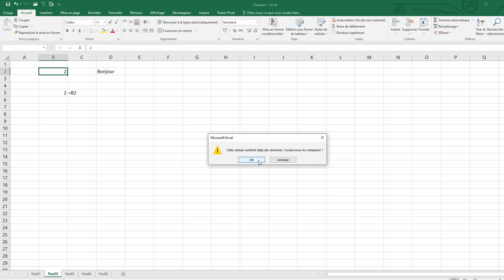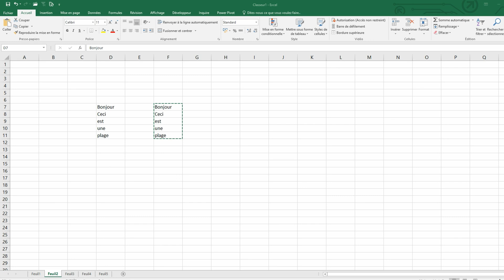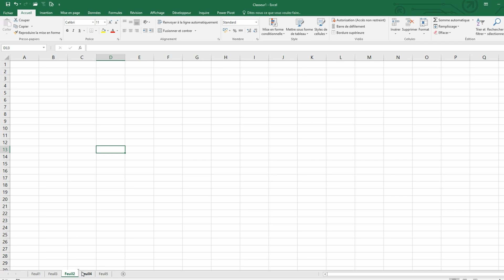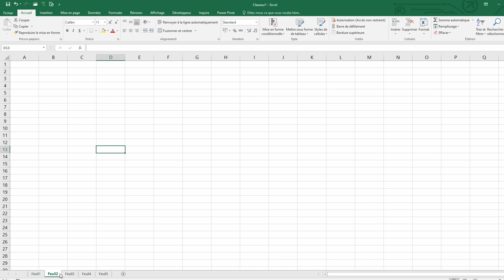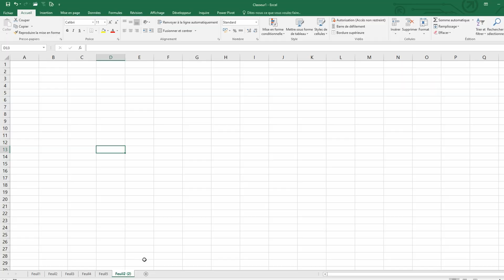Les bases d'Excel - 04 - Déplacer ou copier des données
Déplacer ou copier des données

Dans cette vidéo :
Nous allons ici apprendre à déplacer (couper) ou copier des données dans Excel.

Sommaire :
00:00 Introduction
00:14 Comment déplacer (couper) des cellules ?
02:08 Comment copier des données ?
03:26 Comment déplacer une feuille ?